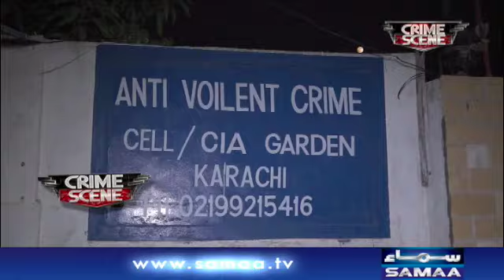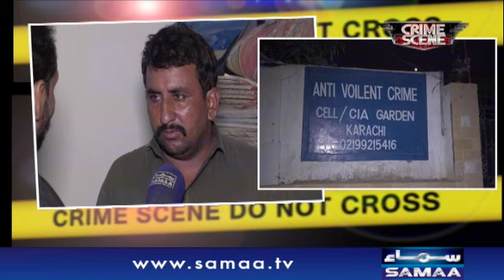Jaraim ki wardaatein | Crime Scene | SAMAA TV | 20 December 2019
جرائیم کی وارداتیں ۔